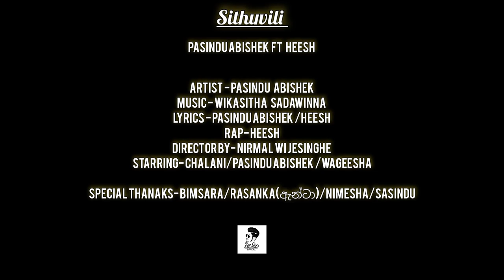sithuvili(සිතුවිලි) pasindu abishek ft heesh official music video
sithuvili(සිතුවිලි)

artist - pasindu abishek
rap - heesh (wageesha heeshan)

spacial thanks - bimsara | ඇනටා(rasanka) | nimesha | sasindu

නාබර රුව දැකලා කෙල්ලේ  මන්
හැමදා නුබ ලග මා තනී වෙන්නම්
නුඹ හට මගෙ ආලය දෙන්නම්
එනවද නුබ මගෙ ලගටම දැන්

ඔය නුබගෙ දෙතොල් සිපගන්නට මං
හීන මැව්වා හැම රාත්‍රියකම මං
නුබේ හී සැර හිතටම වැදිලා දැන්
සිතු විලි ලග තනිවෙමු හැමදින මං

මතකයි ඒ කාලේ අතීතේ මට
ඇගේ හිත ලග ඉන්නෙ හැම විටකම හැම දාකම සිතුවිලි තමයි තනි වෙන්නෙ හැම දිනකම මගෙ හිත තුල සදාකාලිකවම
අමාවක වගෙ සියලු දේම දුක ලග තෙරෙපෙනවා මම හැමදාම ලස්සනයි කිව්වා නේද ආදරය යන අකුරු හතර මම එය තේරුම් ගත්තේ පසුව
ම්ම් සියල්ල නිෂ්කලන්කයි.
ලස්සනට තිබුන හිත විනාෂ  කෙරුවයි. කරුමයි කෙරුමයි ඔක්කොම එන්නෙ එකටයි.
සතුටුයි ගොඩක් සතුටුයි දුන්න හැමදේටම මම මෙතනින් ආදරය නතර කරමි. මගේ කතාව නිමා කරමි ස්තූති දුන්න බොරු ආදරයට හැම දේම නිහඩ වී මම අද සිතමි. හැමවිටකම

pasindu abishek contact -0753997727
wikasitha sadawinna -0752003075